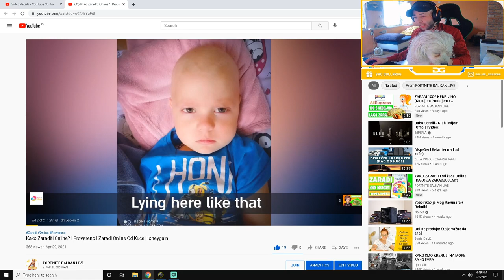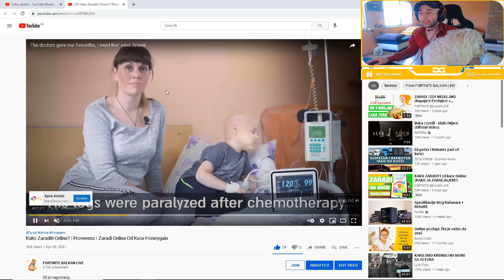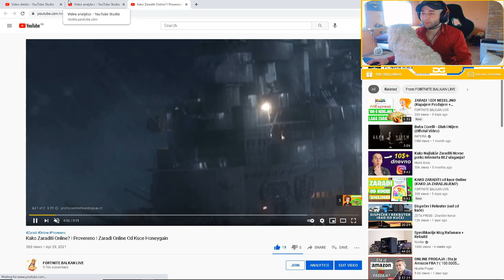Koliko je Ovaj Youtube Video Zaradio ? Kako Zaraditi Novac Od Kuce ?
Koliko je ovaj Youtube Video Zaradio Novca ?
Podrzite video i pogledajte novi za 7 dana ako ste radoznali i saznajte koliko je zaradio za punih nedelju dana!

Cao , ovo je honeygain i preko njega zaradjujete bez imalo truda!
5$ Bonus pri registraciji , a od VAS zavisi koliko cete zaraditi!